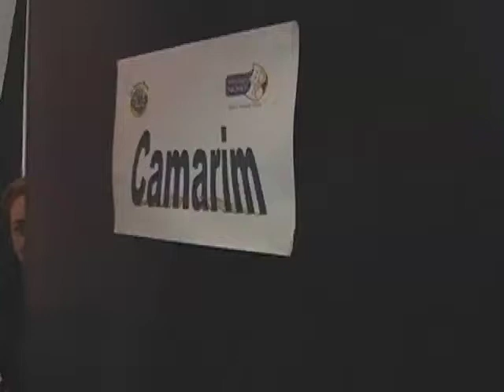A caravana da fantasia: Branca de Neve +ou- 7 anões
Oficina de Teatro Escola Teatro Novo